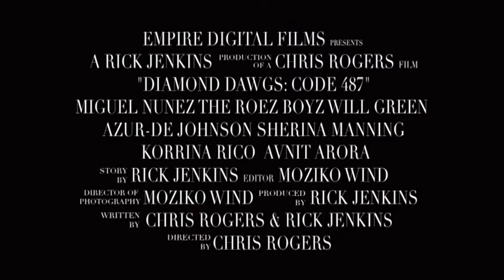Diamond Dawgs (2009) | Trailer | Miguel Nunez | Avnit Arora | Azur-De | James Bargeman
Watch Diamond Dawgs (2009) Trailer on Deep C Digital

A group of female car thieves go on a shopping spree, stealing exotic cars all over L.A. Miguel A. Nunez Jr. (Juwanna Mann, Scooby Doo, Kickin' It Old Skool, Flip the Script) stars as the volatile and dangerous gangsta leader. When he sends the girls to car-jack a Hollywood album release party being thrown by a hot rap group, they don't realize that the group's master tapes are in the trunk of one of the stolen cars. The rappers must get them back or their careers go up in smoke, so they decide to take the law into their own hands. But one member gets sidetracked and falls for one of the sexy thieves. Will love get in the way of revenge?

Director: Chris Rogers
Writers: Rick Jenkins, Chris Rogers
Stars: Miguel Nunez, Avnit Arora, Azur-De, James Bargeman